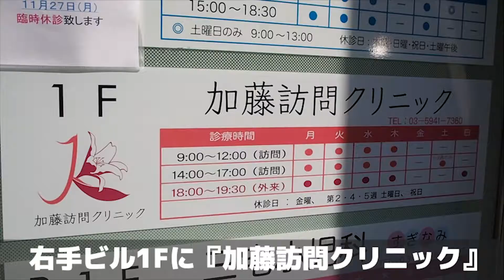加藤訪問クリニックの徒歩ルート（高井戸駅・訪問診療）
◎CLINIC DATA
■医院名：加藤訪問クリニック（杉並区・高井戸駅）
■科目：●訪問診療●内科
■所在地：杉並区高井戸東3-26-12　高井戸医療ビル1F

■情報提供：杉並区ドクターズ（杉並区の病院お医者さん口コミ情報サイト）